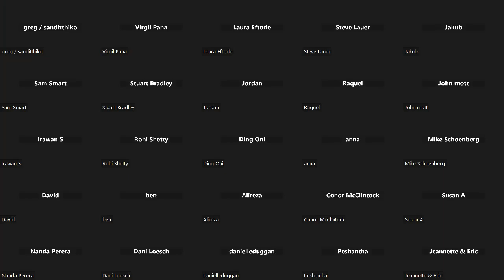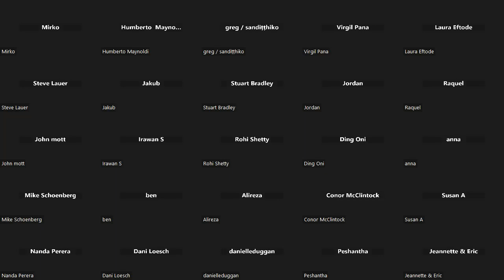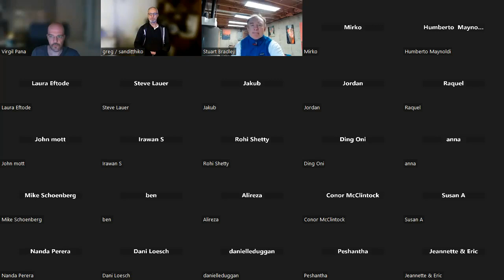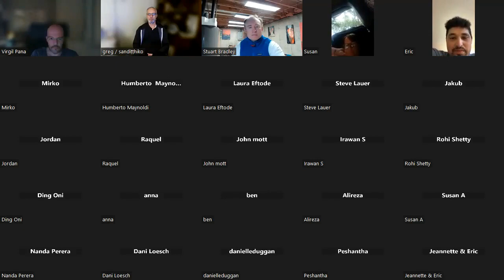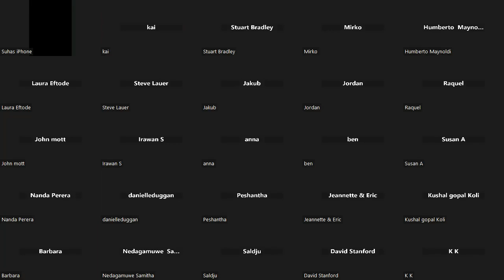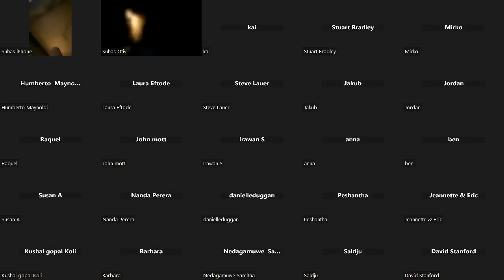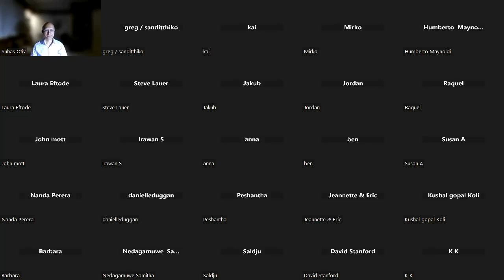#3 Right Action 8 fold path series w/Delson Armstrong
Sutta MN 117 -The Great 40 --This talk is on Right Action which includes why Sila or Morality is the key to going forward in the meditation and living a prosperous and happy life.

8 Fold Path Zoom series Info and links-Join here and schedule